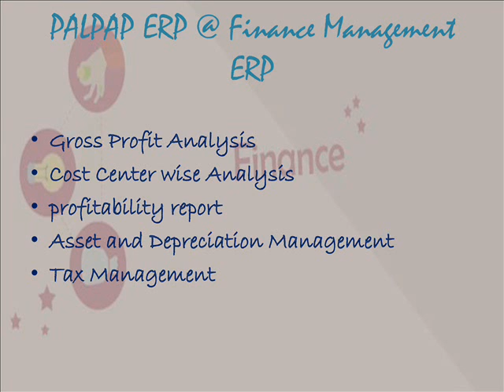PALPAP ERP @ PSV Engineering College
Palpap – Inspro Plus ERP Software is the main ERP Providers for Exclusively Educational Institutes Like Schools, Colleges and Universities. Palpap do continue to scrutinize in Educational Sector and constantly meet the client necessity with cutting edge innovations and components. Since 1997, PALPAP has made solid client Relationship with more than 450 Educational Institutes in Tamil Nadu.
P.S.V College of Engineering and Technology is executed by St. Joan’s Educational Trust. The Founder of the Trust, Dr. P. Selvam, is an academician with rich experience in teaching and having achieved an unenviable reputation in this own profession, Dr. P. Selvam, a keen social activist and visionary, felt that he should contribute his might to the betterment of the society as a part of his social commitment. Globalization of Education and the Paradigm shift in teaching methodology have inspired the Trust to foster top-notch edification in multifarious spheres of learning. As a step towards materializing this dream, the Trust has founded “P.S.V. College of Engineering and Technology” to provide quality education and training to students in Engineering and Technology to prepare them to come up in the highly competitive technology fields.
Palpap ERP  at PSV Engineering College Mainly focused on their work in Finance Module comparing other executed Modules. Palpap Finance management ERP contain following modules to keep PSV Engineering College campus at Transparency and Paperless environment .Through Palpap ERP for Finance Management module completely taking care of all financial activities of the PSV Engineering College Library activity, Hostel, Inventory , HR pay Roll system, Examination and Office Administration. Palpap ERP involved in Master Accounts, Ledgers and Groups.
Fees setup for various types to define management for various seat types, quotas and concessions. Bank and Cheque management with Bank Conciliations, Budget plan and management , Day Book Transactions for Receipts, Payments,   Determine profit and loss from Finance Today and make annual budget plan, View balance sheet, bank book and cash book.
Quick and easy access to information will enable students to manage their resources, time, and energy. They are less likely to miss paying their tuition fee, or any other feedues that might affect their status.
View fee records of students/classes with just a click in an organized and structured manner. sssssssPalpap ERP keep PSV Engineering College campus as Eco- Friendly Campus with tha help of Finance Management ERP.